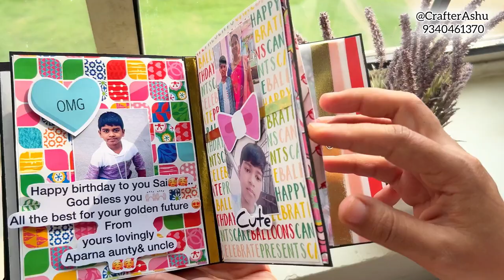Mini Album/Memory Album/ Mini Scrapbook/ Handmade Gift Ideas